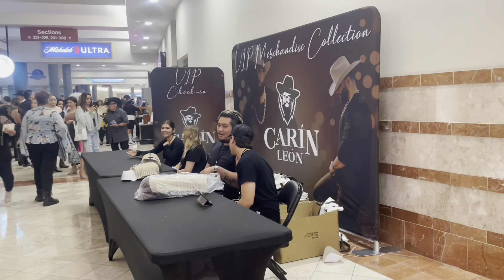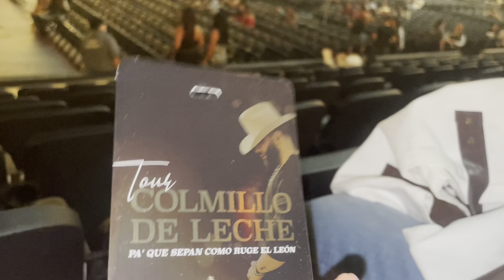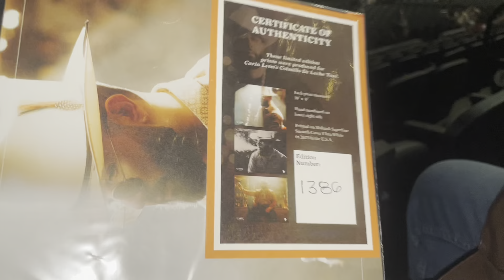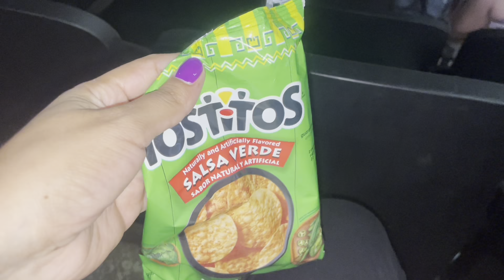Los llevo conmigo al concierto de Carin Leon uno de los mejores conciertos que eh visto